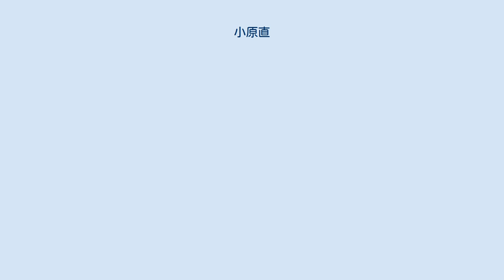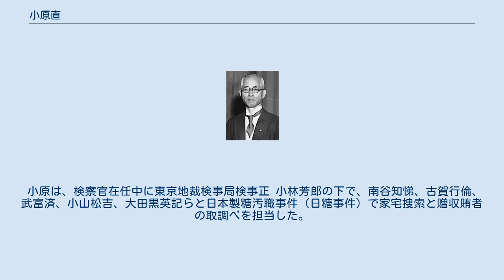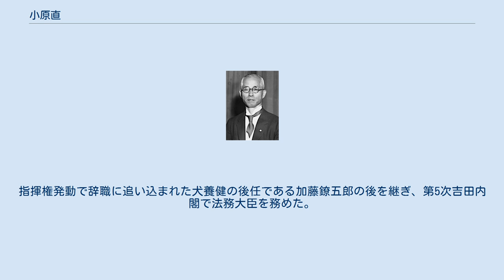小原直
小原 直（おはら なおし、1877年（明治10年）1月24日 - 1967年（昭和42年）9月8日）は、日本の検察官、政治家、弁護士。
岡田内閣、阿部内閣、第5次吉田内閣で司法大臣・法務大臣などの閣僚を務める。
新潟県長岡市出身。
 新潟県古志郡長岡本町（現：長岡市）に、士族田中敬次郎の三男として生まれる。
その後、元会津藩士小原朝忠の養子となり『小原』姓を名乗る。
新潟県第七中学区公立第一番小学校（現：長岡市立阪之上小学校）、旧制：新潟県立長岡中学校（現：新潟県立長岡高等学校）から、麹町区永田町の橋本圭三郎宅の書生となり共立学校四年級に編入。
旧制第一高等学校では松平恒雄（宮内大臣、初代参議院議長）、長島隆二（大蔵省理財局長心得、政友会代議士、桂太郎総理の娘婿）らと同級であった。
東京帝国大学法科大学法律学科を経て、1902年（明治35年）7月に司法省採用となり、東京地方裁判所判事に任用される。
当時の上司倉富勇三郎から見込まれ、千葉地方裁判所検事として赴任。
以後、検事の道を進む。
 小原は、検察官在任中に東京地裁検事局検事正 小林芳郎の下で、南谷知悌、古賀行倫、武富済、小山松吉、大田黒英記らと日本製糖汚職事件（日糖事件）で家宅捜索と贈収賄者の取調べを担当した。
日糖事件の取調べ段階で発覚したものの桂太郎総理より本件捜査の見合わせを余儀なくされた内外石油事件では、小原、武富で事件担当となった。
幸徳事件、シーメンス事件、大浦事件、八幡製鉄所汚職事件、朴烈事件などを担当、特に、幸徳事件では宮下太吉と管野スガの取り調べを担当した。
また、シーメンス事件では主任検事を担当した。
 田中義一内閣の原嘉道司法大臣の下で司法次官に抜擢され、以後、濱口・犬養・斎藤内閣の司法次官を務める。
また、この時期に各省次官合同会議で外務次官であった吉田茂と親交を結び、戦後死去するまで交友関係が続いた。
 小原直 岡田内閣の司法大臣在任中、帝人事件、天皇機関説事件、二・二六事件が起き、特に、二・二六事件では、総理秘書官・迫水久常から、反乱軍に殺害されたとされていた岡田啓介総理の生存がいち早く伝えられ、その事実が確認されると、岡田の参内を強く主張し、不敬を理由に反対する他の一部閣僚の反対を押し切った。
しかし、次期広田内閣では留任が望まれていたにも拘らず、陸軍から陸軍大臣内定者寺内寿一の名において国体明徴問題などの処置に難ありとして組閣への干渉を受けたため、吉田茂、下村宏と共に入閣を阻止された。
 阿部内閣では、第一次近衛内閣・平沼内閣時代に司法大臣であった塩野季彦の反対を受け司法大臣に就任できず、代わりに内務大臣兼厚生大臣に任じられた。
これは、当時の司法界における経済検事（捜査検事）系列の小原閥に対する思想検事系列の塩野閥の対立の結果と見られている。
 閣僚退任後は弁護士業を開業し、戦後に至り、公職追放となる。
 戦後、昭和電工事件では迫水久常の弁護を担当し、迫水唯一人のみ一審段階で無罪となった。
指揮権発動で辞職に追い込まれた犬養健の後任である加藤鐐五郎の後を継ぎ、第5次吉田内閣で法務大臣を務めた。
会津会会員。
 ウィキメディア・コモンズには、小原直に関するメディアがあります。